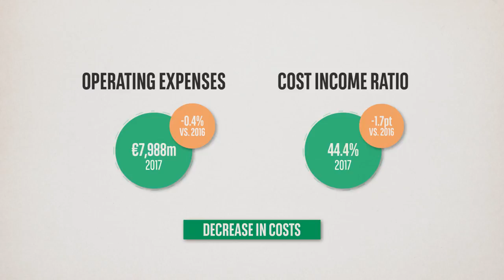BNP Paribas Corporate and Institutional Banking - 2017 Results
BNP Paribas has released its annual results. Watch this short animation to learn more about the performance of the Corporate and Institutional Banking division of the Group.